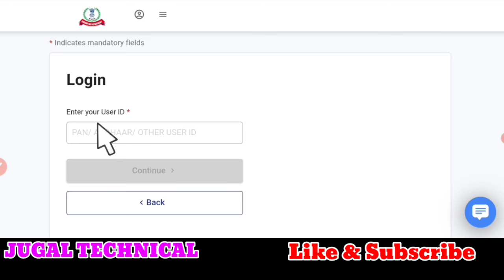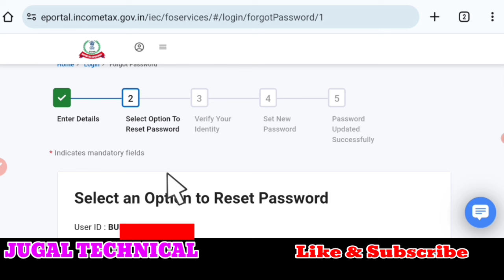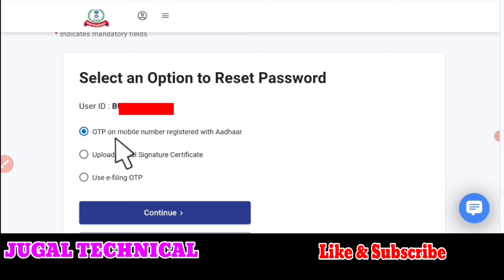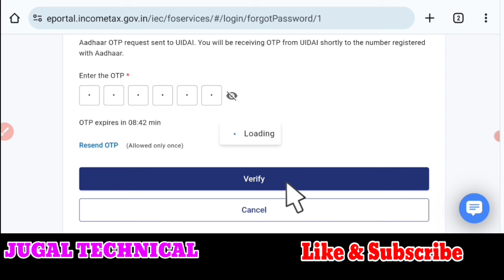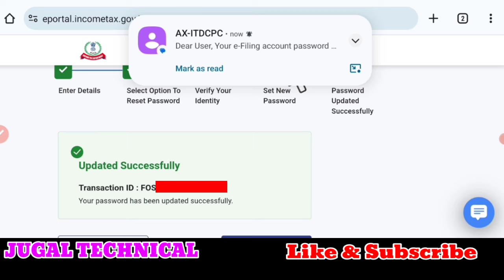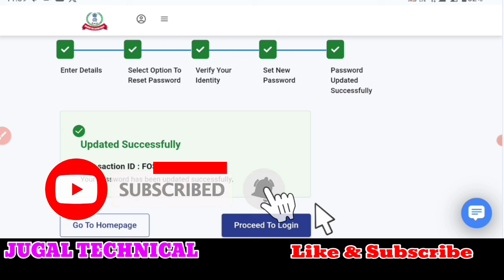itr login id and password forgot || income tax id password reset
👇📚form 16 क्या है, समझें फॉर्म 16 और 26as में अंतर , फ़ॉर्म 16 की पूरी जानकारी

*👇📚Form 26As क्या है और कैसे डाउनलोड करें*
*सभी income tax return भरने वालों के लिए है बहुत ज़रूरी*

ITR forgot password
ITR password reset
Income tax password recovery
Income tax portal help
Reset ITR loginTax filing help
ITR account recovery
Income tax login issues
Forgot ITR password solution
ITR password tutorial

If you've forgotten your income tax e-filing password, you can reset it by following these steps:

1. **Visit the Income Tax e-Filing Portal**: Go to the [official income tax e-filing website]

2. **Click on "Login"**: On the homepage, click on the "Login" button at the top right corner.

3. **Forgot Password**: Click on the "Forgot Password" link below the login fields.

4. **Enter User ID**: Enter your User ID, which is usually your PAN (Permanent Account Number).

5. **Select Reset Option**: You will be given various options to reset your password:
   - Answering security questions.
   - Using OTP (One-Time Password) sent to your registered mobile number and email.
   - Using Aadhaar OTP.
   - Using e-filing OTP.

6. **Verification**: Depending on the selected option, complete the verification process. For example, if you choose OTP, enter the OTP sent to your registered mobile number and email.

7. **Reset Password**: After successful verification, you will be prompted to enter a new password. Enter and confirm the new password.

8. **Login**: Use your User ID and the new password to log in to the portal.

Additional Help:

If you're unable to reset your password using the above steps, you can contact the Income Tax Department helpdesk for further assistance: